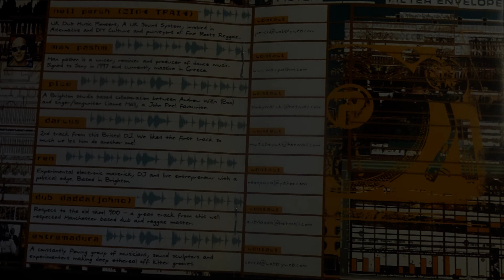headmix - babylon hooligans remix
headmix babylon hooligans remix studio sandwijck 2.0 utrecht 2000